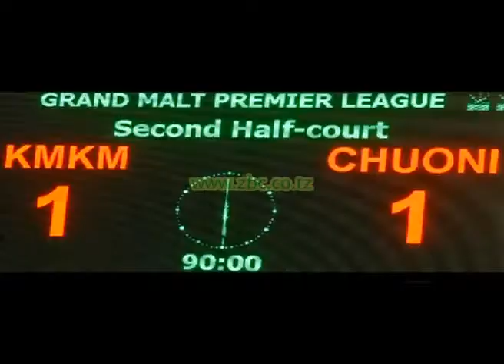LIGI KUU ZANZIBAR KUENDELEA KITUO KIMOJA UNGUJA